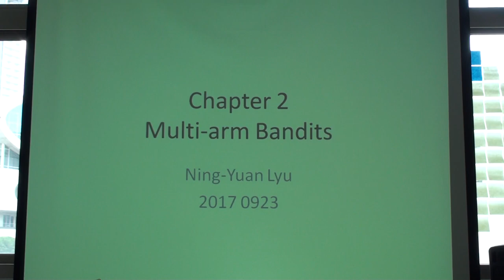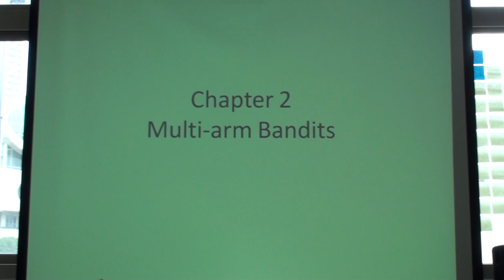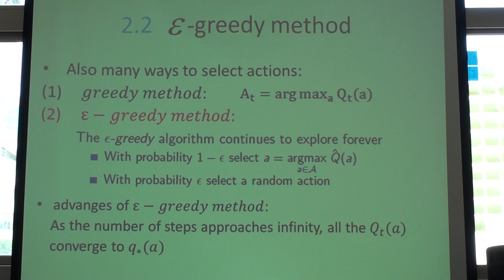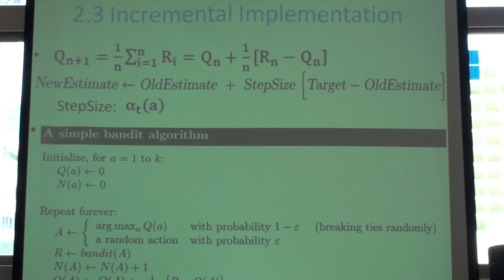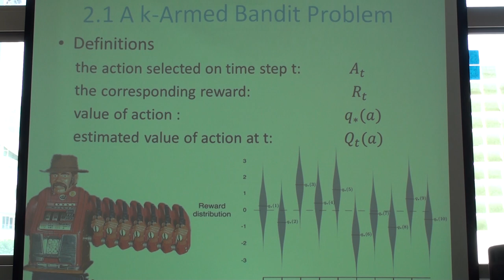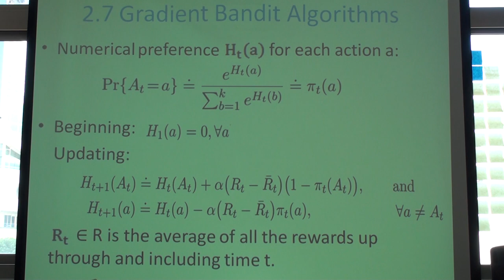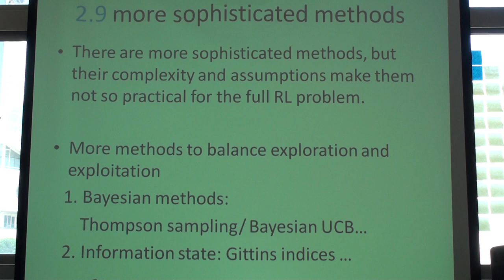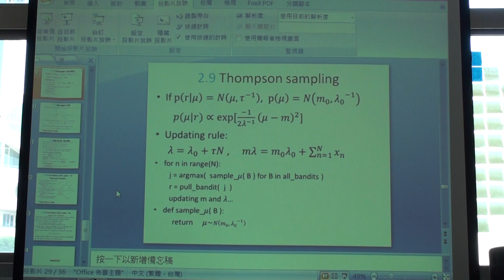Reinforcement Learning 第三次讀書會 Chap. 2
「Reinforcement Learning」第三次讀書會活動
Reinforcement Learning: An Introduction 第二版草稿 第二章 Multi-arm Bandits
主講人：Ning-Yuan Lyu
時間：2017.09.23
地點：摩茲工寮